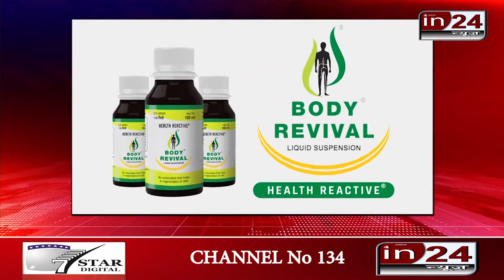News Non Stop: अब तक की 25 बड़ी खबरें। Top 25 News | Latest News | in24news